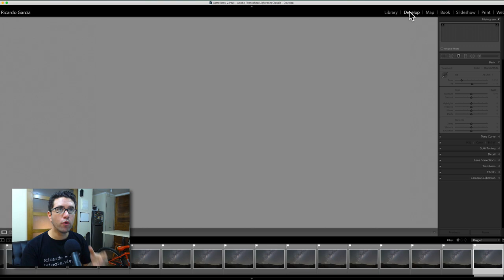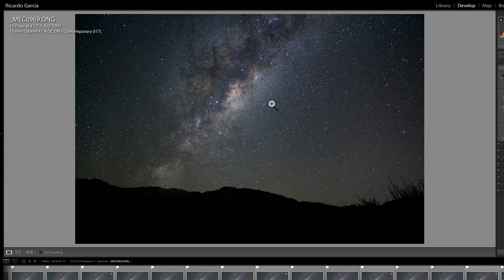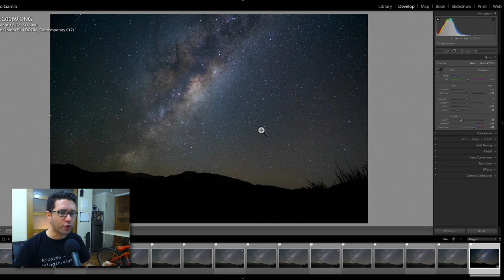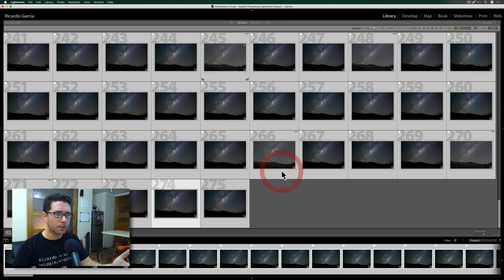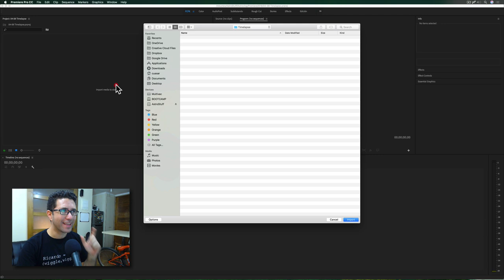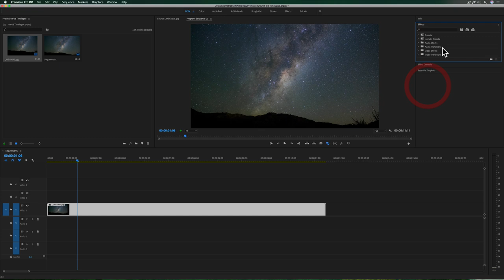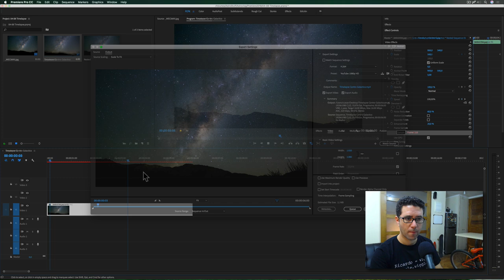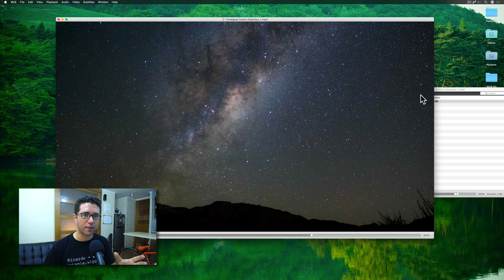Cómo crear el mejor Timelapse de estrellas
Tutorial de cómo armar un timelapse nocturno utilizando Adobe Lightroom y Premiere Pro. Aquí te cuento todos los pasos, desde el procesamiento de las fotos en RAW hasta el armado del video final del timelapse en Premiere Pro.

## ¿QUIERES QUE SIGA CREANDO CONTENIDO?

## Cómo fotografiar las ESTRELLAS TUTORIAL
## COLAB con Javier Santaolalla